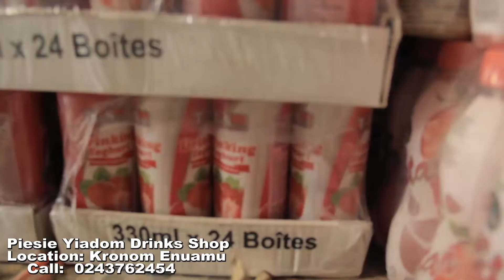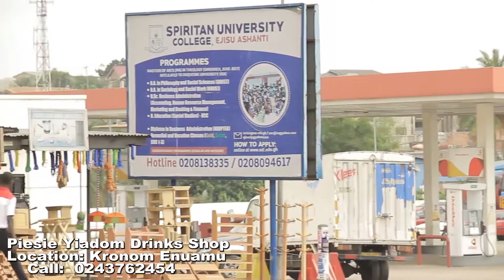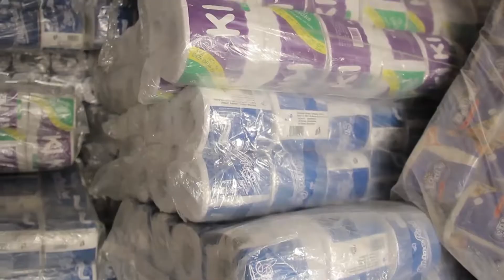KUWAIT BURGER (EP27)🔥🔥🔥FT AKA EBENEZER, 80 THE PLUG, NAA DEDE, SHIFO,KOO OFORI, BREMA BEDIIDE, TINA